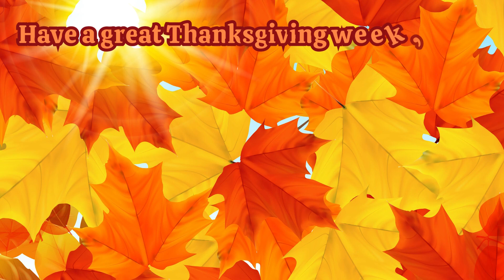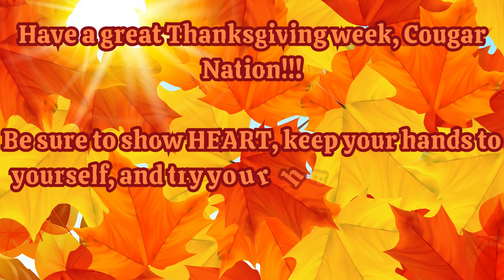Caze Morning Meeting 11/20/23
Enjoy as we share reminders, celebrate successes, and have some fun connecting.